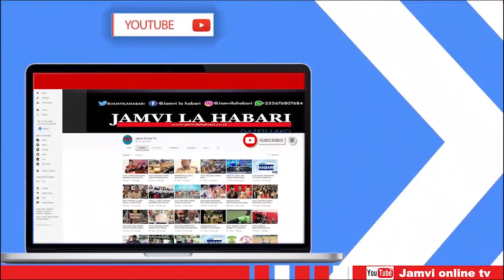MWL KASHASHA AZIPA USHAURI WA KITAALAMU SIMBA NA YANGA KUEPUKA MIGOGORO